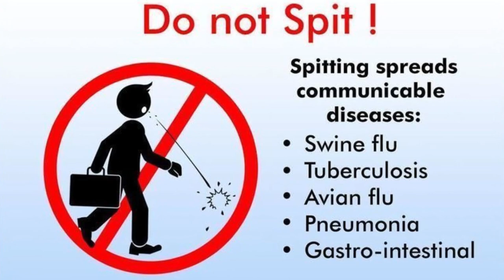SAY NO TO SPITTING ..